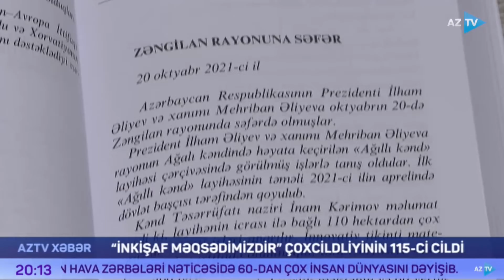“İlham Əliyev. İnkişaf - məqsədimizdir” çoxcildliyinin 115-ci kitabı çapdan çıxıb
İkinci Qarabağ müharibəsi şanlı tariximizin parlaq səhifəsidir. Azərbaycan xalqı bütün gücünü səfərbər edib bu şanlı missiyanı yerinə yetiribdir. Mən işğal dövründə dəfələrlə deyirdim ki, hər bir Azərbaycan vətəndaşı bu müqəddəs günü öz işi ilə, öz əməli ilə yaxınlaşdırmalıdır. Mən demişdim ki, heç vaxt Azərbaycan xalqı işğalla barışmayacaq və biz işğala son qoymaq üçün bütün gücümüzü səfərbər edib bir nöqtəyə vuraraq düşməni tarixi torpaqlarımızdan qovduq.

“İlham Əliyev. İnkişaf - məqsədimizdir” çoxcildliyinin çapdan yeni çıxmış 115-ci kitabında yer alan bu fikirlər Azərbaycan Prezidenti, Silahlı Qüvvələrin Ali Baş Komandanı İlham Əliyevin noyabrın 8-də Şuşada hərbçilər qarşısındakı çıxışından götürülüb.

Çoxcildliyin bu kitabındakı materiallar 2021-ci ilin oktyabr-noyabr aylarını əhatə edir.